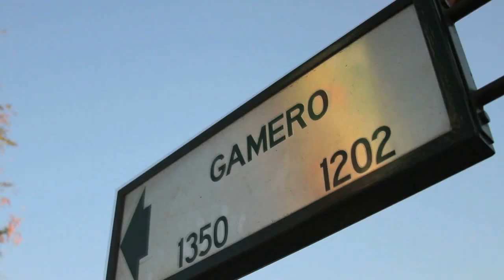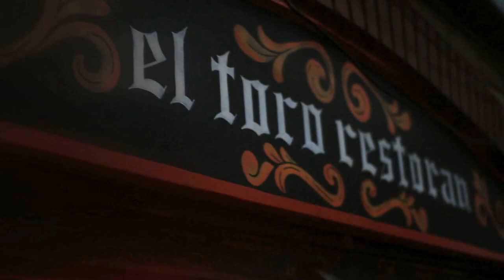Tu punto de partida en Independencia. Condominio Gamero 1421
Este proyecto cuenta con amplias vías de accesos, se encuentra ubicado la calle Gamero 1421 comuna de Independencia a pasos de Santos Dumont esquina Av. Independencia, el acceso al condominio es controlado las 24 hrs. En el Condominio encontraras áreas verdes, sala de uso múltiple, quincho, juegos infantiles, estacionamientos y además estarás muy cerca del centro de Santiago.

Dirección:Gamero 1421 comuna de Independencia a pasos de Santos Dumont esquina Av. Independencia.